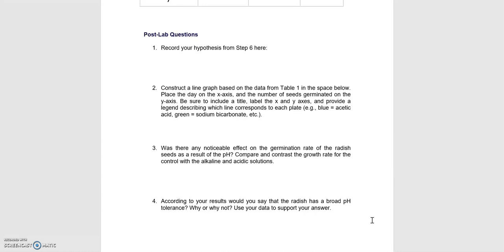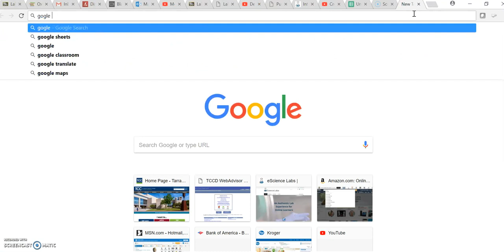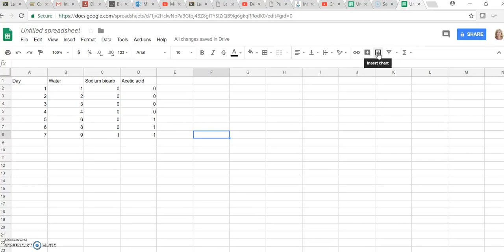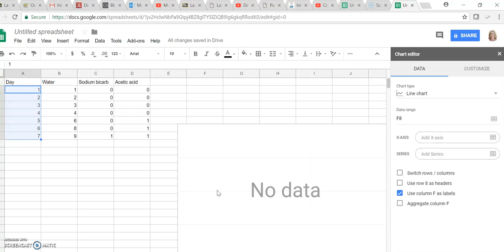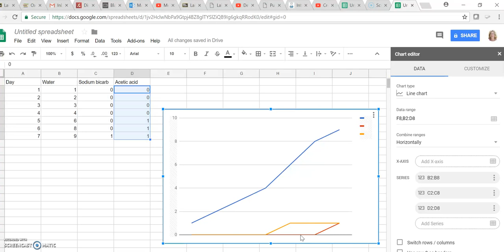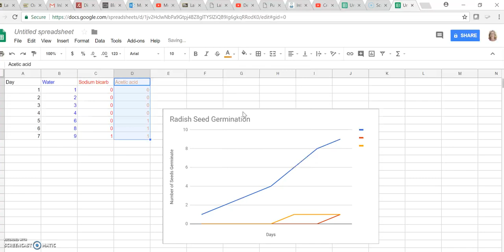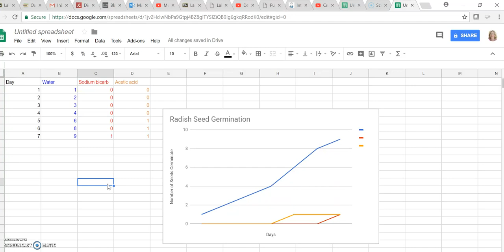How to make a line graph in Google Sheets